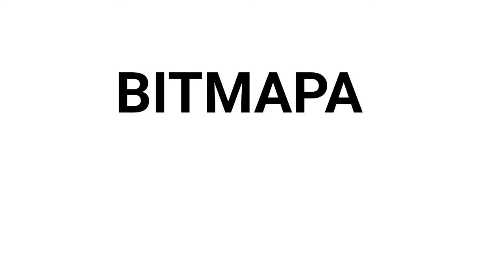Oliver Šmakal * Prezentace * 2021 * BI-MGA